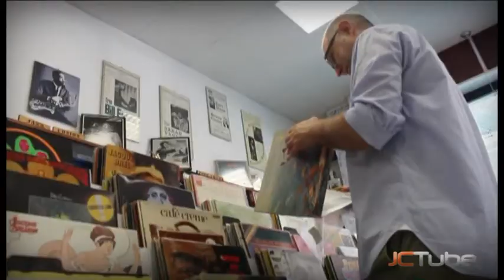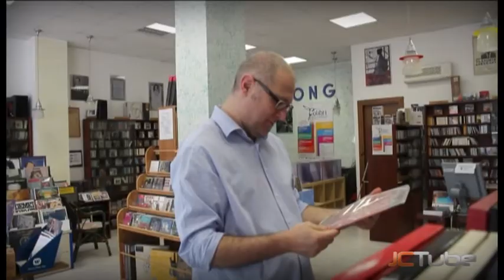Book Trailer - Il tempo di un altro disco Fabio Ciminiera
Il book trailer del nuovo libro del saggista e critico musicale Fabio Ciminiera. Compra il libro